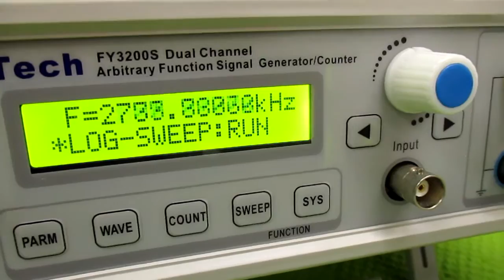超音波発振による相互作用を考慮した「超音波制御技術」